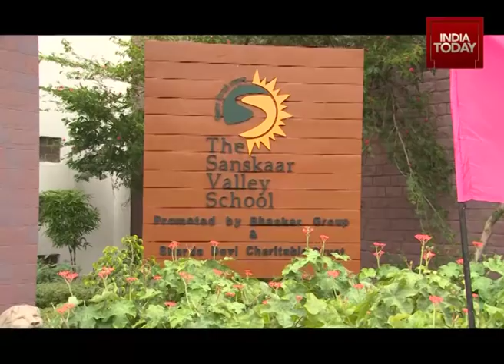GIS - E5 Promo | Feat. St. George's College, Vidya Devi Jindal & The Sanskaar Valley School.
Over 80,000 private schools operate in India across large metros, cities and small towns catering to world’s second largest populated nation. Every school is unique, but our knowledge is limited only to nationally popular schools. Through our featured programme, we tried documenting stories and practices of 30+ schools from all over India.

Great Indian School is a 10 episodic featured Television Programme created by Great Place to Study in media partnership with India Today TV to showcase India’s most exciting schools with our core theme on happiness index.

This week on "Great Indian Schools" watch Vidya Devi Jindal School, The Sanskaar Valley School & St. George's College, This Saturday, 11th of November, 5:30 PM, Exclusively on India Today,